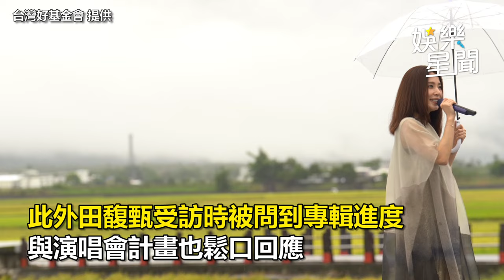田馥甄現蹤台東合唱許富凱！ 鬆口新專輯進度：希望演唱會能一起進行｜三立娛樂星聞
★訂閱【女孩要幹嘛】甜寵浪漫戲劇看到飽